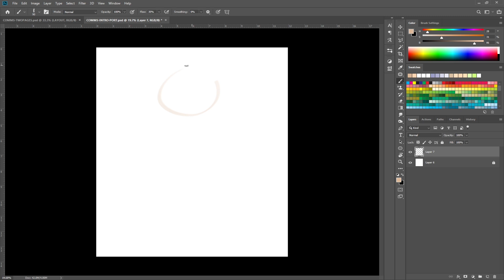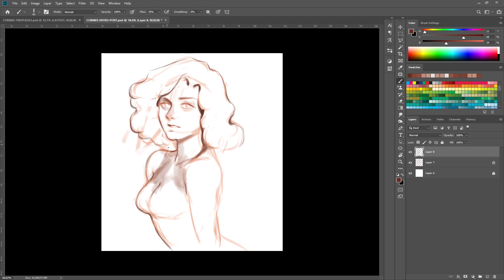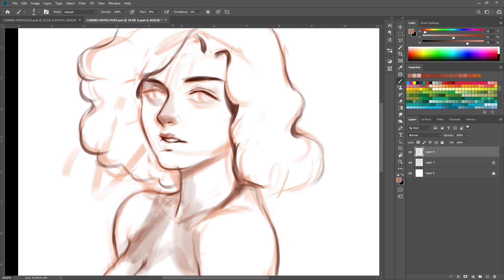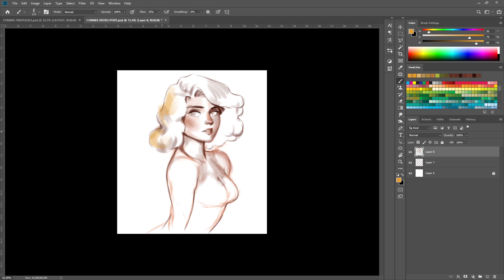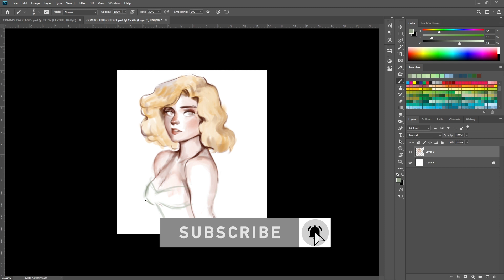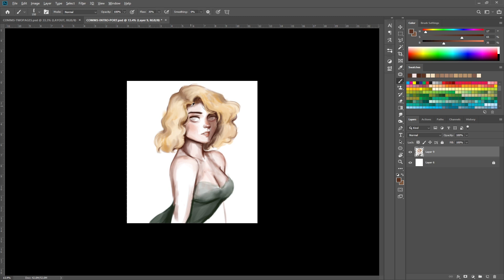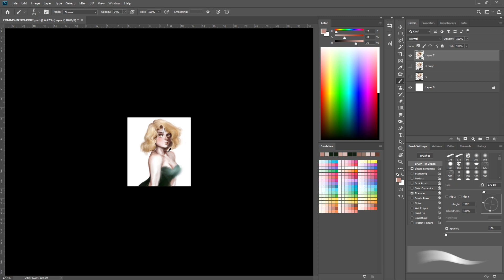Stylized Character Digital Painting | Draw from memory - Adobe Photoshop Digital Art Timelapse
I painted this character as a personal project. For this piece, I did not use a reference and relied on my imagination. The character's pose, physical features, and the overall style is a reflection of what I am currently familiar with, in terms of anatomy, color theory, and design.

My main takeaways from this exercise:

1. Don't get too hung up on the sketch phase. It serves mainly as a guide to remind you of key elements for the final piece. Therefore, it shouldn't take a lot of undoing and re-doing and should be a relatively spontaneous process.

2. Work more efficiently by making use of local colors. To get the darkest or lightest values, notice that I am grabbing the most common local color and simply dragging the HSB slider to the left or right. Using this method also ties the colors together so no one or two colors stand out or appear out of place.

It helps my videos get discovered and helps me out a lot! 😊

Would you like to get some high-quality prints of videogame or pop culture art? Every purchase you make goes a long way in supporting me as an independent artist and you'll get some cool art for your space, too! 💖